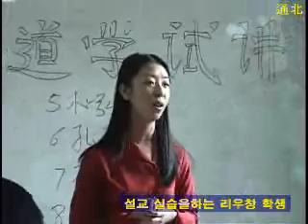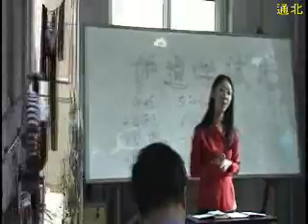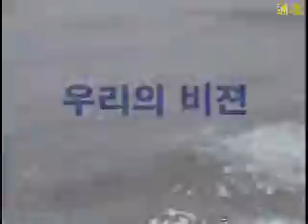Professional Mission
Architecture Computer Mission